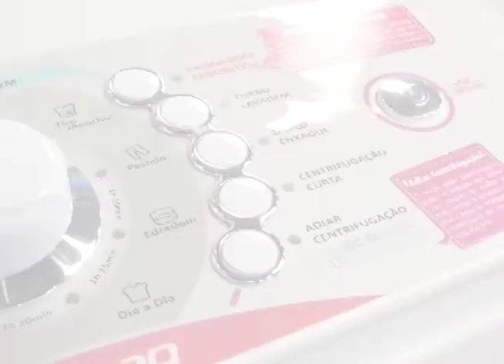Bem na Hora 28/12/17 na íntegra